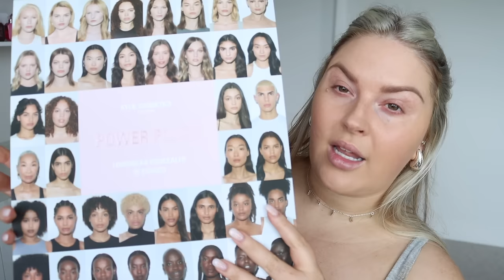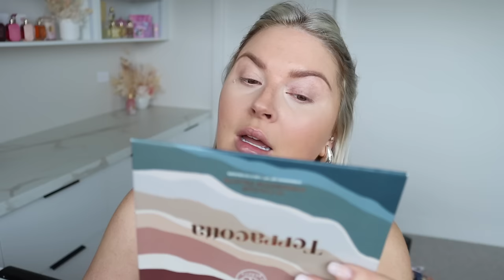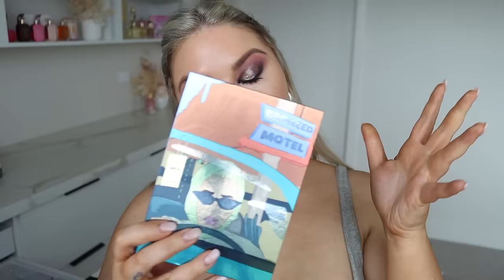out of my comfort zone... PR HAUL FIRST IMPRESSIONS 🥰 trying new makeup!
New PR HAUL means NEW FIRST IMPRESSIONS! Trying a whole lot of new makeup and going outside of my comfort zone with a grunge makeup look featuring a black lip. wowee hahahaha

MARKED WITH ^ = GIFTED OR MY BRAND